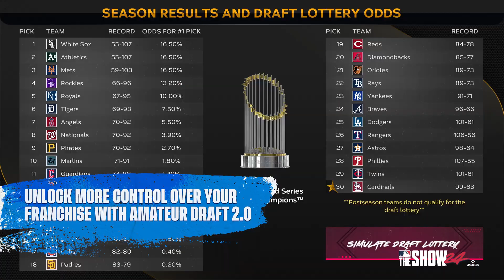MLB The Show 24 - New Features Trailer | PS5 & PS4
Enjoy new experiences with Storylines: Negro Leagues – Season 2 & Derek Jeter*, create and play as a woman in Road to The Show, enter Franchise when and where you want and much, much more in MLB The Show 24.

*Internet connection required.